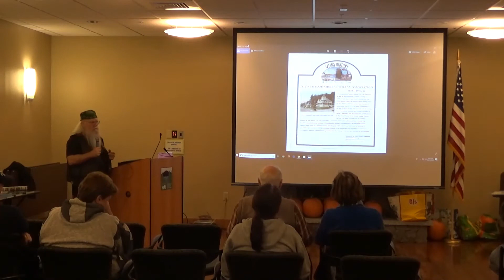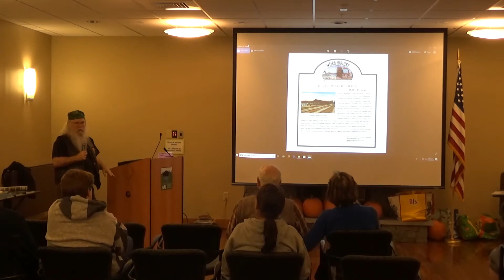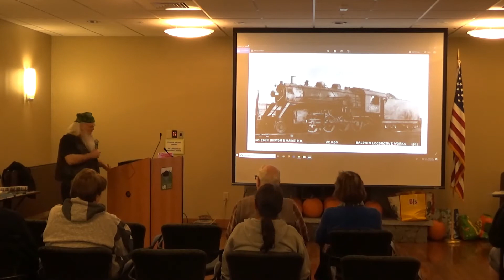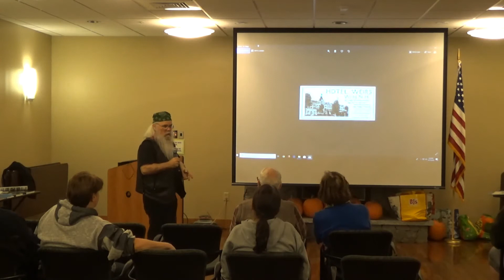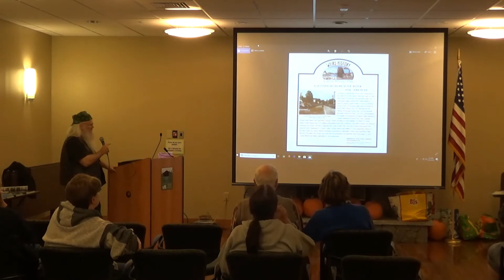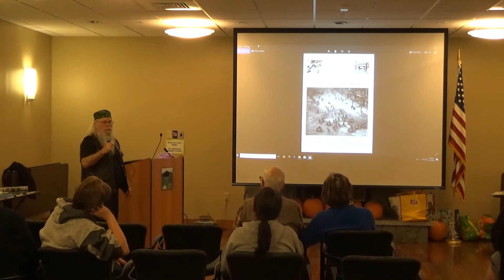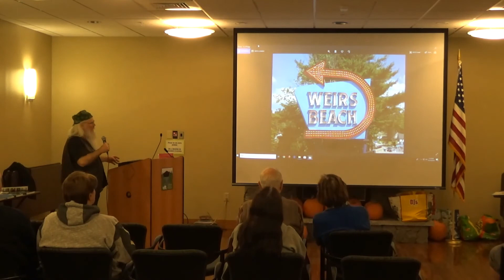K Peddlar Bridges presents The Weirs A Stroll Through Time at the Gilford Public Library on 10 15 20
If you've recently taken a stroll through the Weirs boardwalk, you may have noticed the new historical markers, Highlighting The Mount Washington Cruise Ship, Laconia Bike Week, and more.  These signs come from a book being written by Poet Laureate and Local Historian K. Peddlar Bridges, who shared this project with the Weirs Action Committee.    Listen to how Bridges and the Committee took this project from the Board Room of the mind, to the boardwalk of the Weirs.